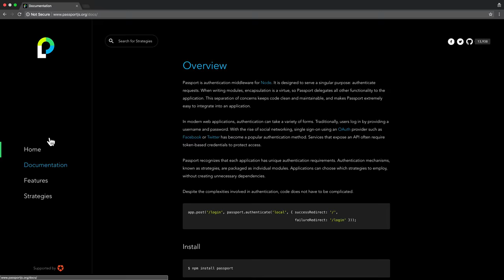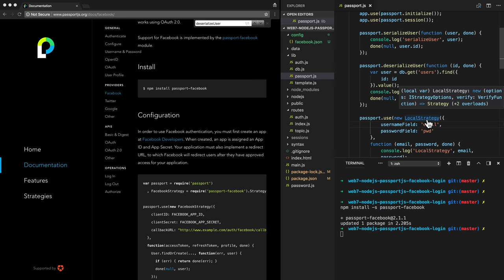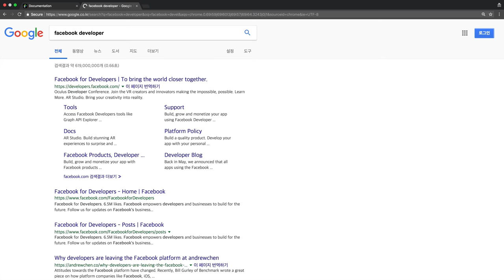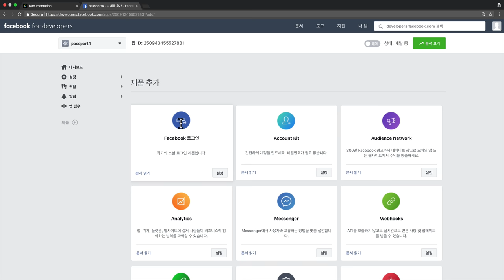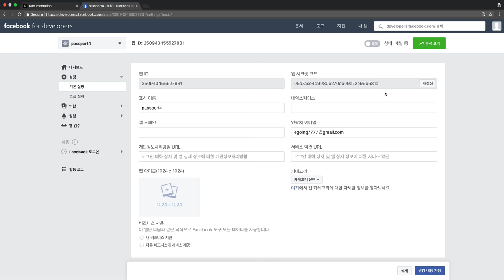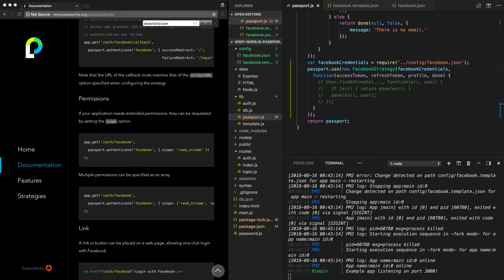WEB7 Login with Facebook On Passport 2. 프로젝트 등록